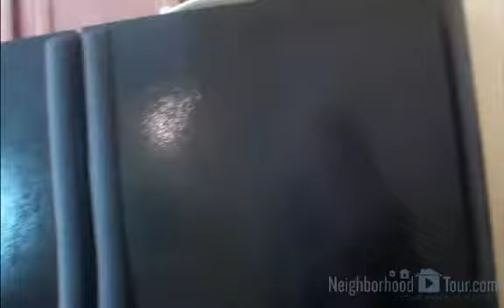2003 Copper Lane Opelika, AL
Precious 3 BR/ 2 BA Home in Super Location, Only $129,900! Additional features include: vaulted ceilings in living; great kitchen; large master with tray ceilings; ceramic tile throughout with the exception of bedrooms; great neighborhood; and super location!